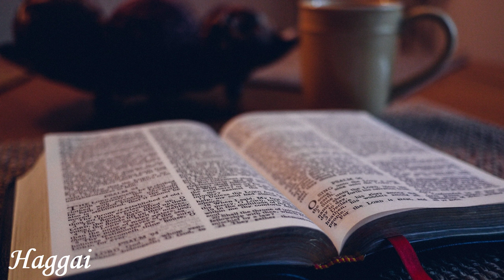English Audio Bible - Haggai (COMPLETE) - Holman Christian Standard Bible (HCSB)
⚠️⚠️⚠️ Cryptocurrencies ⚠️⚠️⚠️

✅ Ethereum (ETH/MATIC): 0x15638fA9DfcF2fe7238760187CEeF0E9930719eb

🟡 Chapters:

00:00 Haggai 1
02:33 Haggai 2